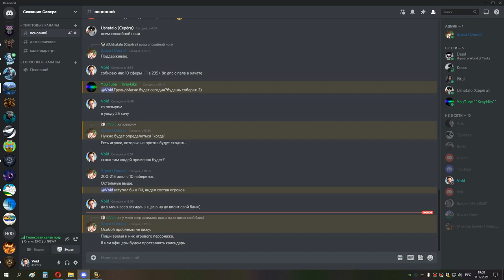2я часть ульда и оня 25 за од шп 11 12 21